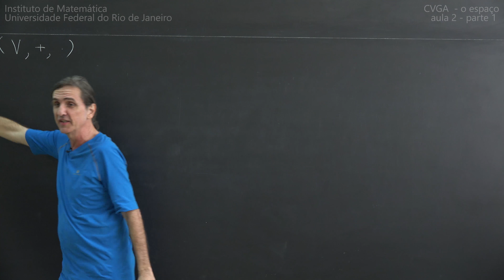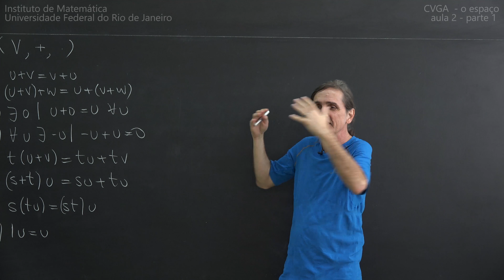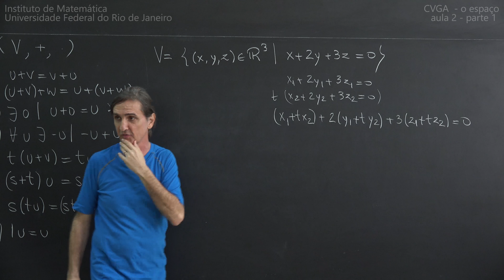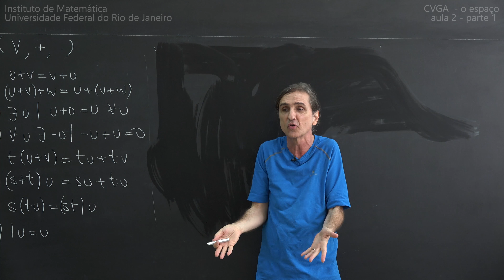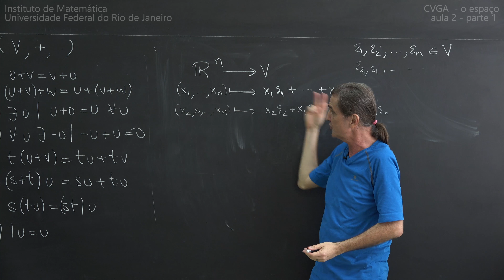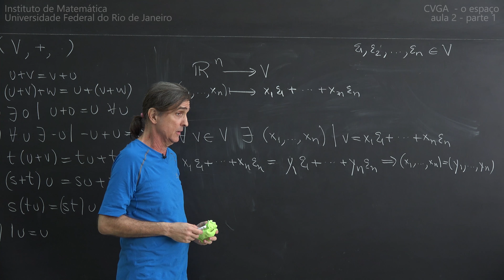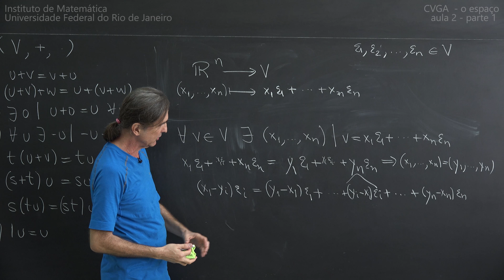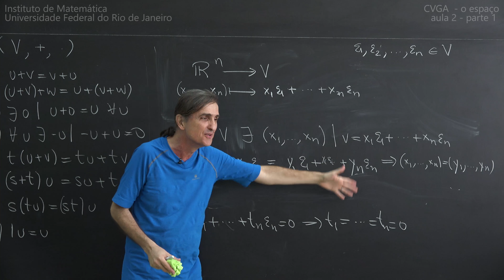Felipe Acker CVGA 2016 - o espaço & outros espaços Aula 2 Parte 1